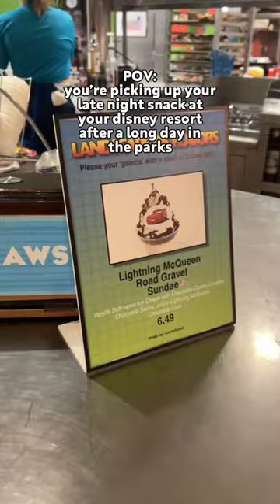Late Night Snack in Disney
What is your fav late night snack?